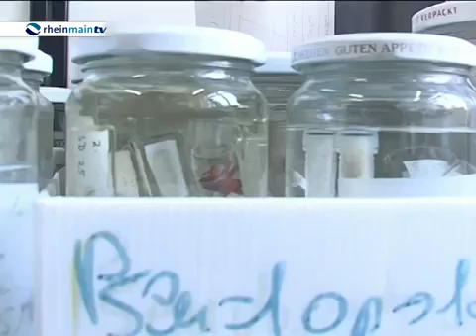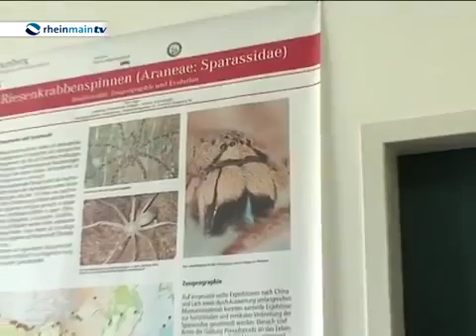Neue Spinnenarten in Deutschland nachgewiesen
Rund 1000 Spinnenarten gibt es derzeit in Deutschland. Wissenschaftler stoßen dabei immer wieder auf neue, eingewanderte oder eingeschleppte Arten, die .

DS 1124: Neue Spinnenarten.

Teil II von Planet Erde: Spinnen - Die Netzwerker Spinnen sind schön. Spinnen sind nützlich. Spinnen sind besser, als der Ruf der ihnen anheftet. Die meisten .